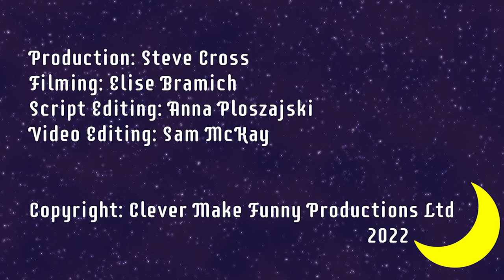Ella and the Mask | Tom Griffiths | Bedtime Stories for Very Young Engineers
In this Bedtime Story for Very Young Engineers, design and innovation engineer Tom Griffiths tells us about Ella, and how engineers helped her design, make and test a mask to help people who are hard-of-hearing.